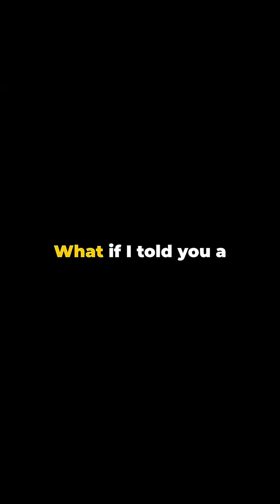The Man Who Lived Without a Heart for 555 Days!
What if you could live without a heartbeat? Meet Craig Lewis, a man who survived for 555 days without a human heart! In 2011, doctors faced a life-or-death situation due to a rare heart condition and made a groundbreaking decision to remove his heart entirely. Instead of a transplant, they implanted a continuous-flow device that kept his blood pumping without a beating heart.

In this astonishing journey, Craig not only survived but thrived, sharing laughter and stories with nurses. This incredible case has reshaped our understanding of life support and artificial organs. Are we on the brink of a new medical frontier?

OUTLINE:

00:00:00 The Man Who Lived Without a Heart for 555 Days!